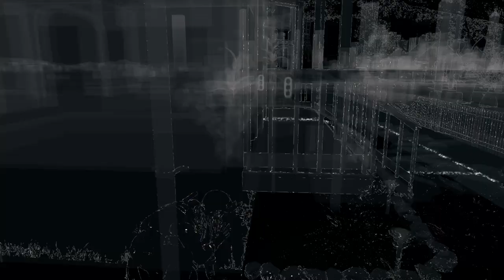WATCH_DOGS™ Bad Blood Fox Hunt Part 3